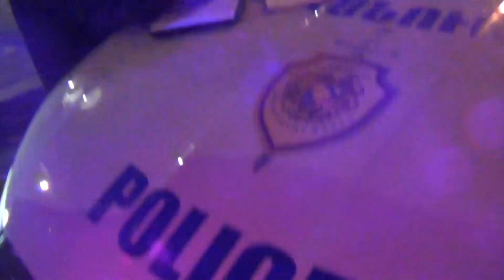Անցած շաբաթ պարեկների ձեռնարկած միջոցառումների արդյունքները